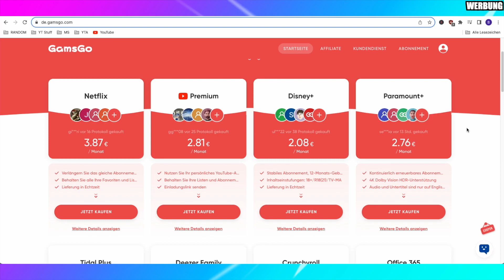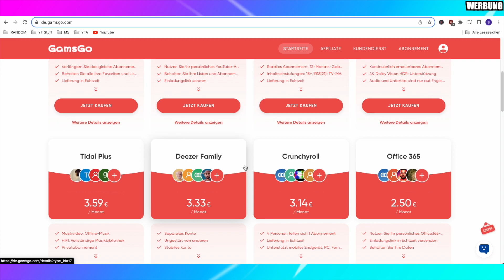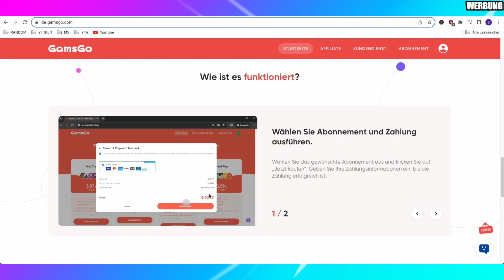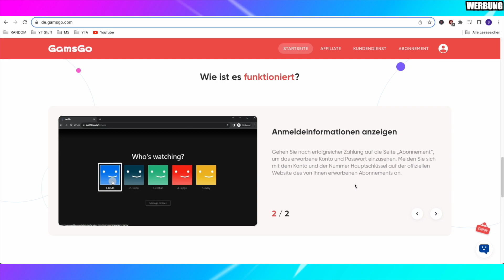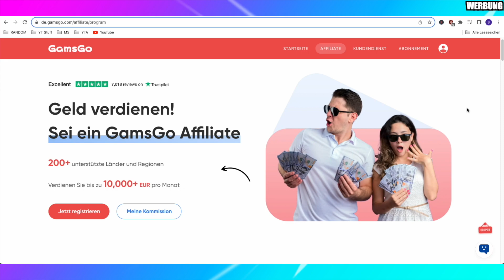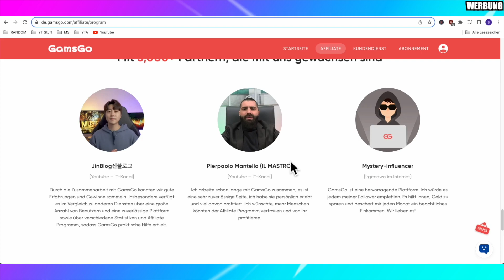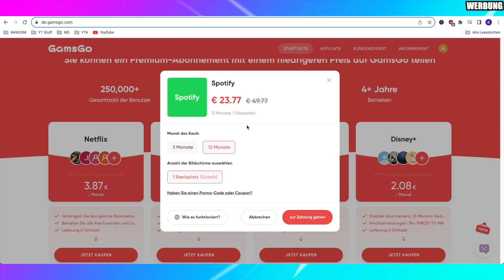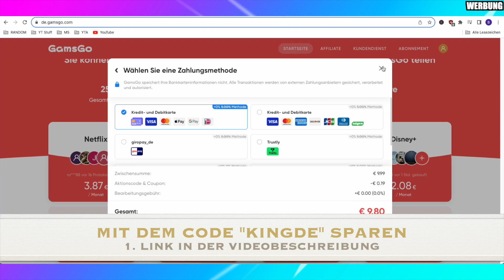Gamsgo Erfahrungen - Mit dieser Webseite über 150€ im Jahr Sparen!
✗ Code: KINGDE (5% sparen)

Dieses Video beruht auf eigene Erfahrungen. Für jede Handlung und Aktivität übernehme ich keine Haftung. Ich empfehle immer vorher eigenen Recherche zu betreiben und seine eigene Meinung zu bilden. :)